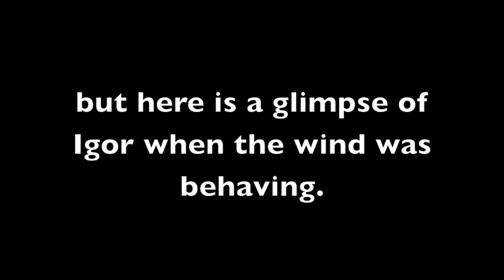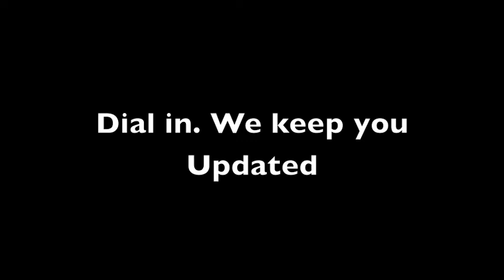dawn patrol weds 9-22-10 and a glimpse of hurricane igor